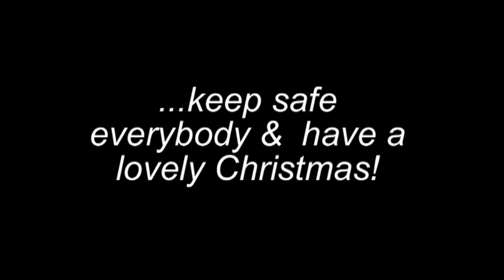SANTA MESSAGE TO PUPILS OF ST OLIVER PLUNKETT NS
Here the pupils of Ms Lynch's second class sing for us a Christmas favorite while Santa, who recently paid us a visit, delivers a very important message to all the boys and girls!